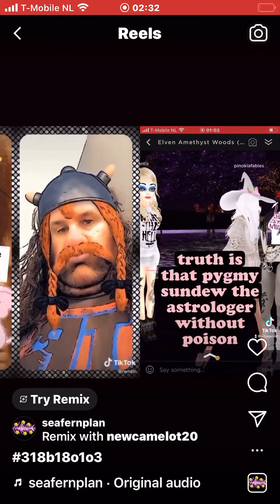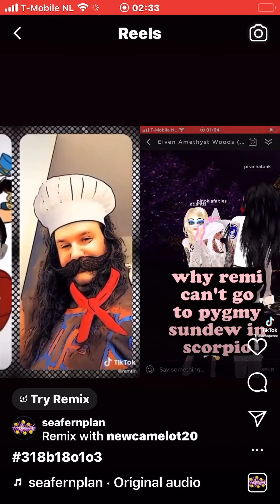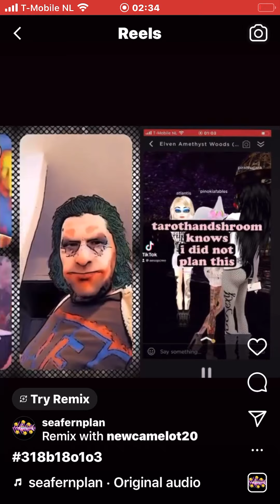tarothandshroom, when remfin swimming back home ?